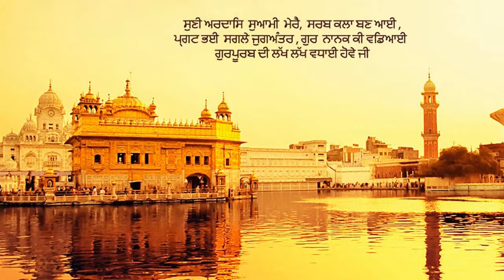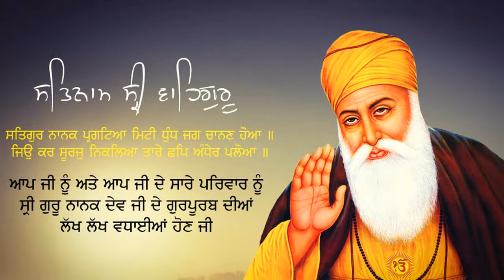Vaho Vaho Bani Nirankar Hai 3